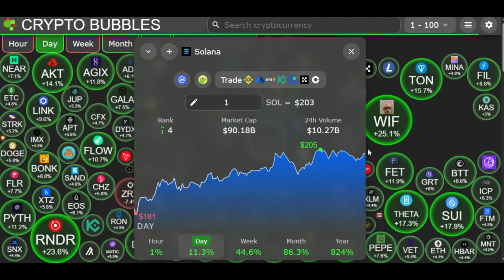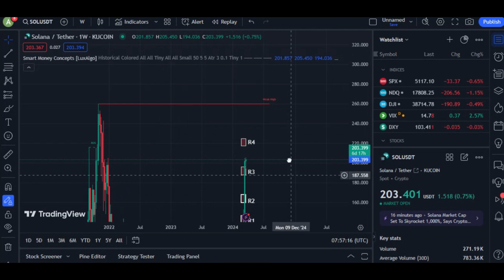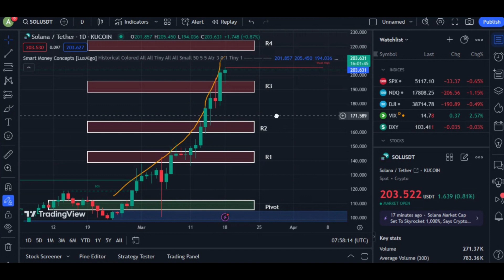Solana Price SOL Rises Above $200, Could $500 Be Next Stop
Solana Price Prediction: $700 by 2030? Expert Analysis & Weekly Chart Breakdown!
Description: Is Solana a long-term investment goldmine? This video explores analyst predictions for 2030 and beyond. We'll also analyze the weekly chart, including the bullish Rounding Bottom pattern. Learn the key factors driving Solana's price and what to watch for next!